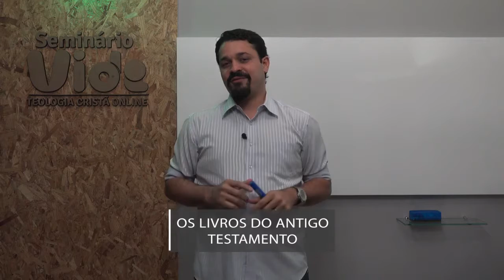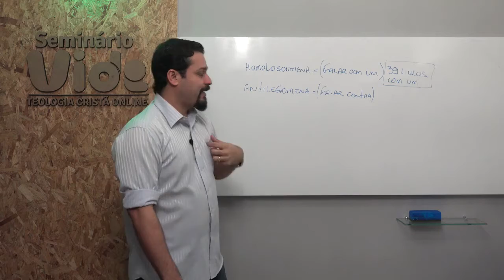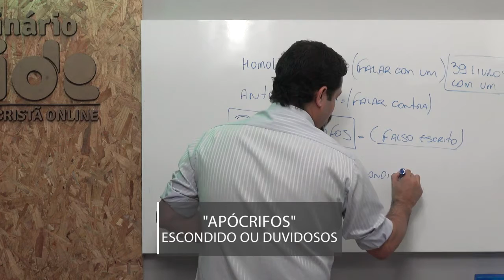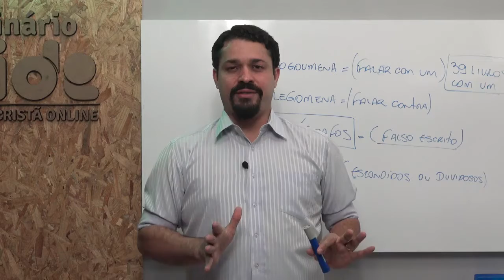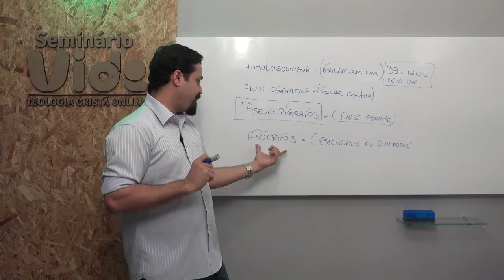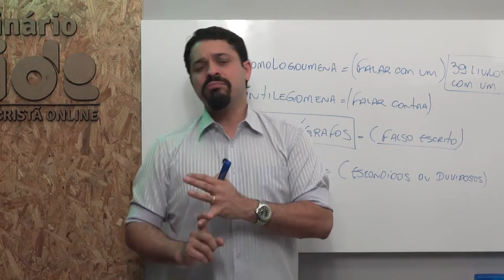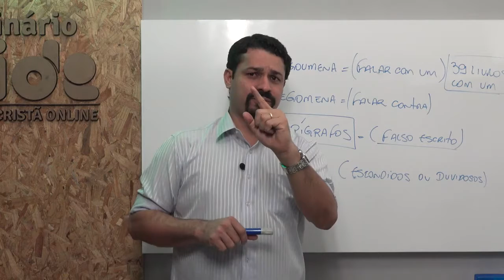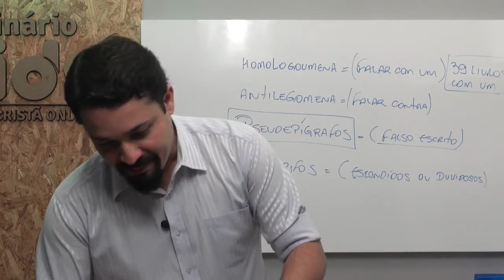8 AULA - Bibliologia